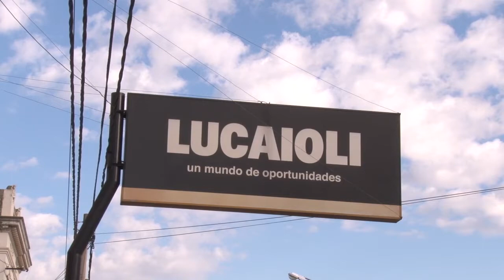Lucaioli cerró todas sus sucursales